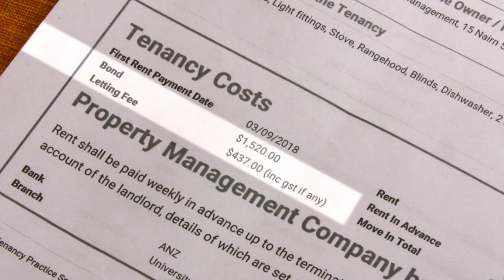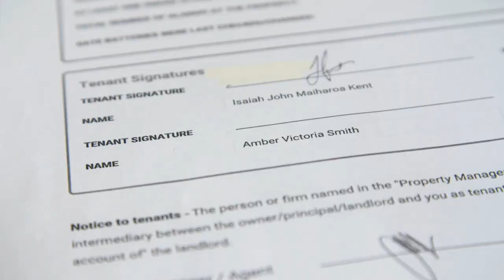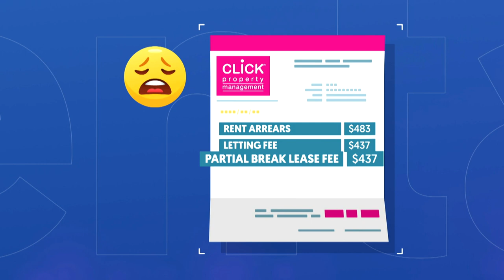Young Dunedin couple owe thousands to landlord after 20-minute change of mind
The Dunedin couple got caught out when they rented a home before deciding 20 minutes later they couldn’t afford it.